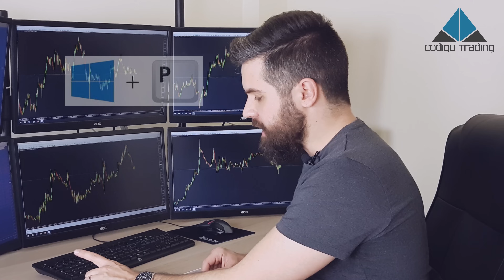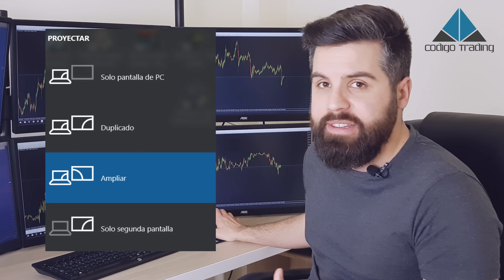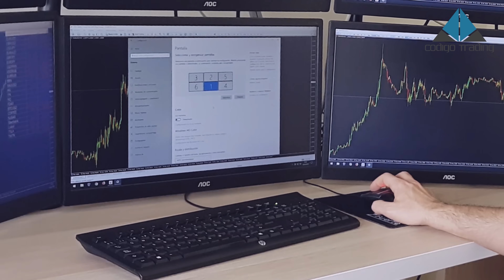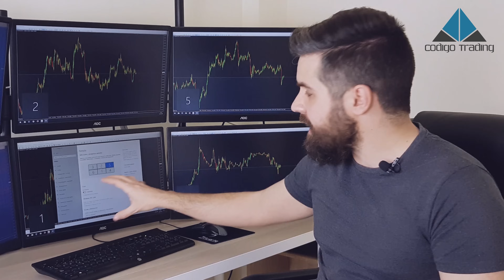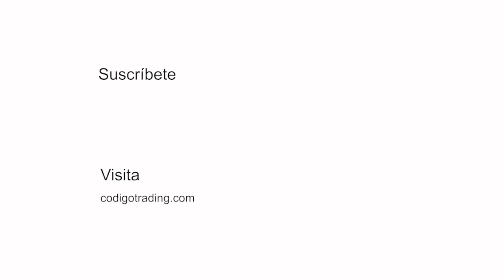CÓMO CONECTAR VARIOS MONITORES A UN PC · WINDOWS 10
💹 ¡Transforma tu Trading con Nuestro Nuevo curso TRADING CON CHATGPT & IA!

👉 El Adaptador USB a HDMI que utilizo

Cómo conectar varios monitores a un pc con windows 10. Hoy te vamos a explicar cómo conectar varios monitores a un pc con windows 10.  Para tener dos o mas monitores en windows 10 sigue esta guía. En el mercado tienes todo tipo de monitores, y hay muchas personas que se decantan por configurar varios en un sólo equipo para tener más espacio de pantalla en el que organizarse. Y por si estás pensando en decantarte por esta configuración, aquí tienes una pequeña guía para hacerlo.